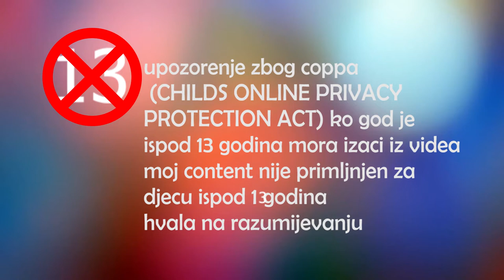bjam rockstar misterija